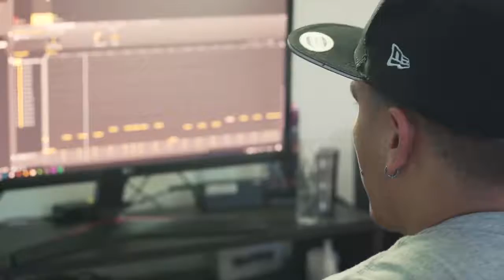Un palabrero Moravita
✌🏽De Angelópolis a Moravia, rap que nos conecta y transforma ⚡️

Pino el Bardo, siente el ritmo con el que vibra la Comuna4 y a través de “La casa del Bardo” han nacido juntanzas que ritualizan la palabra y el intercambio con el mundo a través del rap. 🎤🎶

Con la improvisación urbana, también NosMueveLaCultura 🫶🏽